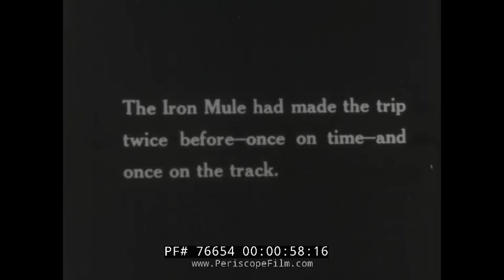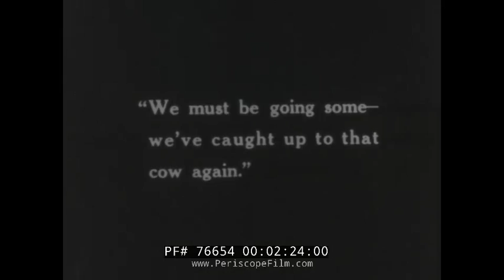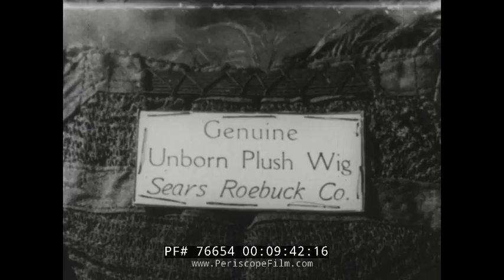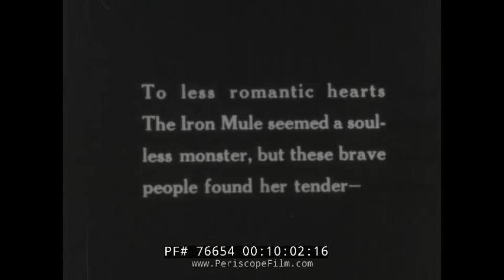THE IRON MULE 1925 SILENT MOVIE w/ FATTY ARBUCKLE 76654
Made in 1925 and then re-released in the 1930s for the home market, THE IRON MULE is a 1925 Fatty Arbuckle directed comedy, starring Al St. John.  (This version, with added soundtrack, was re-titled "The 20 Cent Limited".)  The story takes place In 1830, with a train known as the Iron Mule starting off on its trip. Along the way, the train faces numerous farcical obstacles and ridiculous delays. The engineer is prepared for most of them, but the real challenges come when the train is ambushed by Indians.  (Supposedly one of the Indians is an uncredited Buster Keaton, and the locomotive used in the film is the same one used in Keaton's 1923 feature 'Our Hositality').

Al St. John (September 10, 1892 – January 21, 1963) was an American film actor. In his persona of Fuzzy Q. Jones, St. John basically defined the role and concept of "comical sidekick" to cowboy heroes from 1930 to 1951.